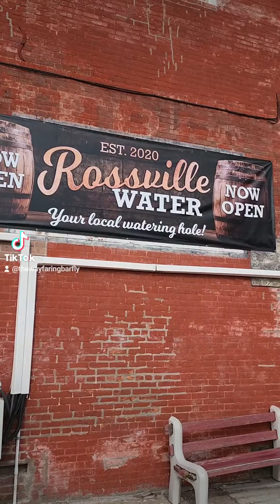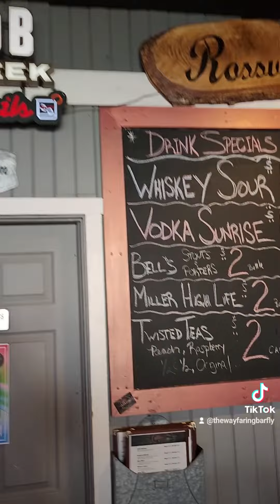Rossville Water, Rossville, Indiana